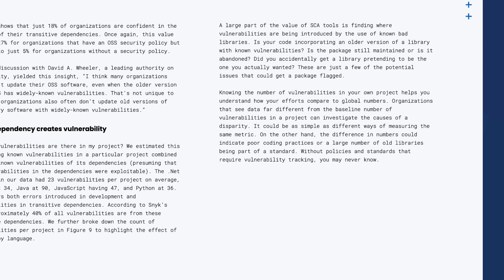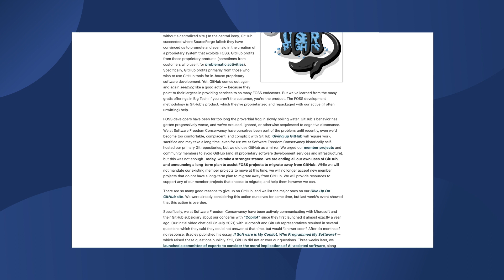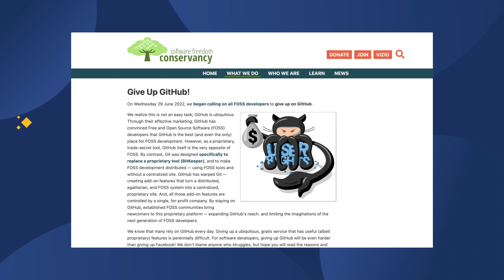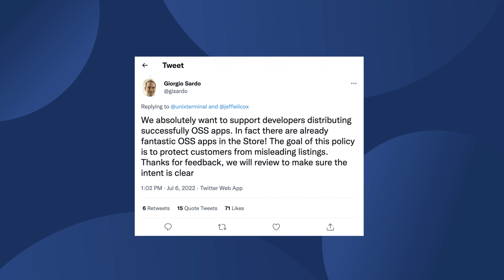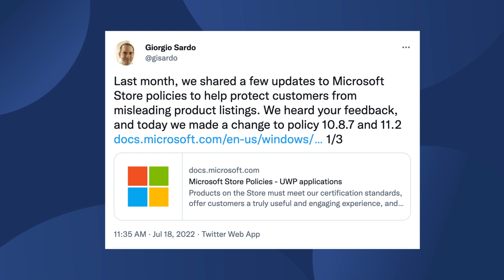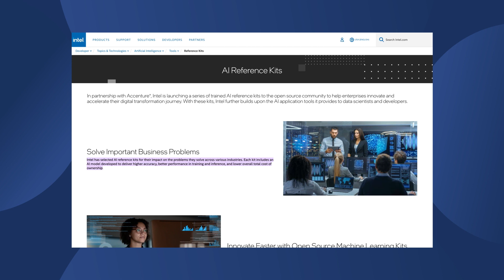Is it time to give up GitHub? - Open Source Matters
A new report from Linux on cybersecurity, a call for open source maintainers to abandon GitHub, and more Open Source News.